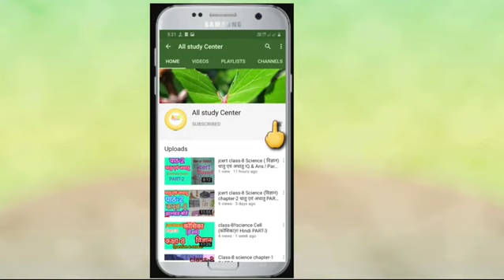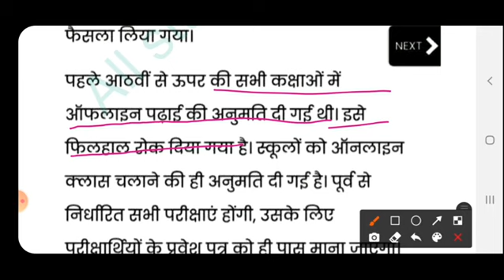Jharkhand सभी स्कूल कॉलेज बंद|| झारखंड स्कूल कॉलेज बंद